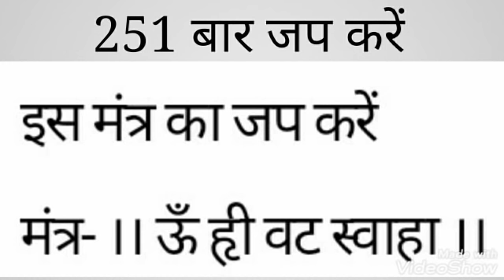shaniwar ke upay|शनिवार का महा उपाय|लालpen और लाल कपड़ा शीघ्र शादी करवाएंगे| सप्ताह में देखे चमत्कार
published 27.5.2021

shaniwar ke upay || शनिवार का महा उपाय || लाल pen और लाल कपड़ा तुरंत शादी करवाएंगे || सप्ताह में देखे चमत्कार||

वीडियो में बताया गया है कि शनिवार किस महा उपाय में लाल  penऔर लाल कपड़ा का उपाय तुरंत शादी के योग बनाएगा सप्ताह भर मैं आप असर देखें